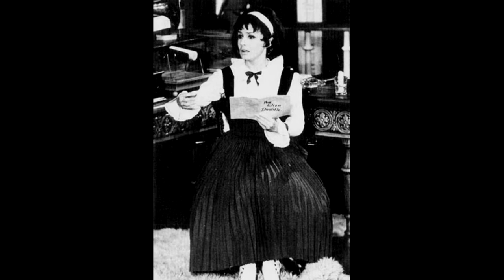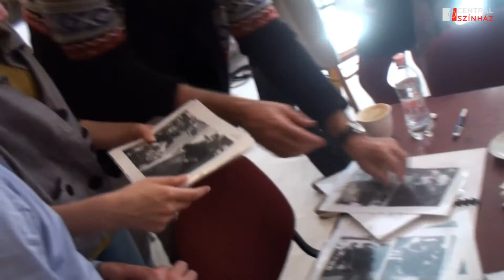Átjáró – Tompos Kátya